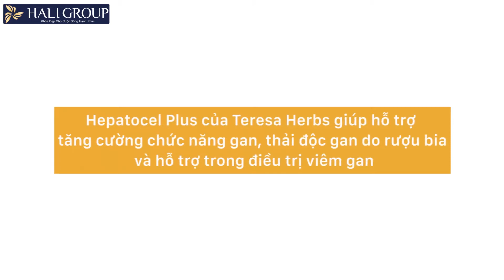Anh Trần Văn Quang Tăng Cường Chức Năng Gan Hiệu Quả Nhờ Hepatocel Plus Teresa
» Viên uống Terea Hepatocel Plus: Giúp hỗ trợ gan, tăng cường chức năng gan và hỗ trợ các chứng bệnh gan: gan B, C, cao men gan, gan nhiễm mỡ. Đặc biệt giúp khống chế virut Gan B rất hiệu quả. Một sản phẩm được các phòng mạch bác sĩ tại Hoa Kỳ tin dùng hơn 15 năm nay để hỗ trợ bệnh v.i.ê.m g.a.n. B, C và các vấn đề khác về gan, giúp phục hồi chức năng gan, giảm biến chứng nguy hiểm của bệnh gan có thể xảy ra. Làm giảm thiểu rõ rệt những tác dụng phụ do Tây Y gây ra. An toàn, không tác dụng phụ khi sử dụng lâu dài.
» Thương Hiệu: Teresa – Quy Cách Gồm: 1 hộp 90 viên – Dùng được: 20 – 30 ngày – HSD: 36 tháng.
» Đối tượng sử dụng: Người có bệnh lý về gan (A, B, C…), men gan cao, sơ gan, gan nhiễm mỡ… Người suy giảm chức năng gan, thận yếu. Người thường tiếp xúc rượu bia, hóa chất, môi trường ô nhiễm, các chất độc hại. Gan thận bị suy yếu do sử dụng Tân dược lâu ngày
» Xuất xứ: Mỹ – Nhà sản xuất: BioMed Balance – Phân phối bởi: Teresa Gift Shop – Nhập khẩu: CÔNG TY TNHH DƯỢC THẢO TERESA AN VŨ